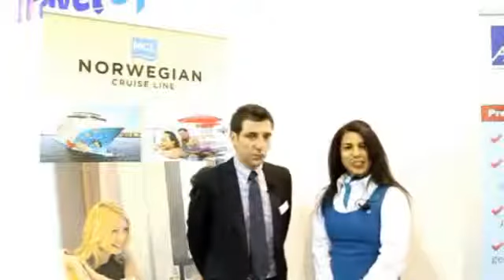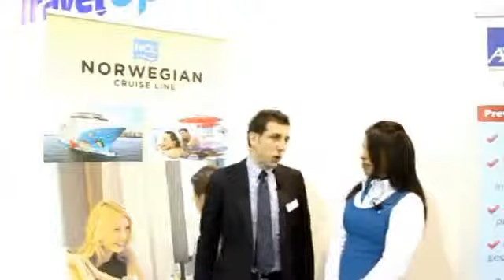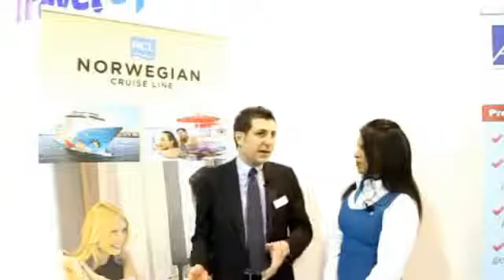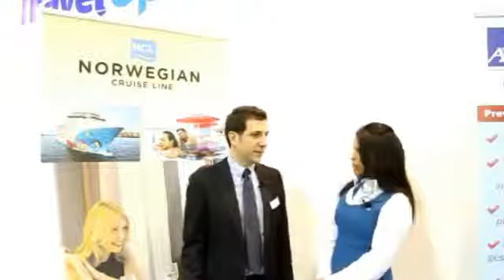Intervista a Francesco Paradisi